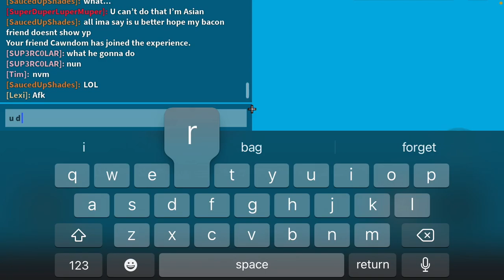fling things and people